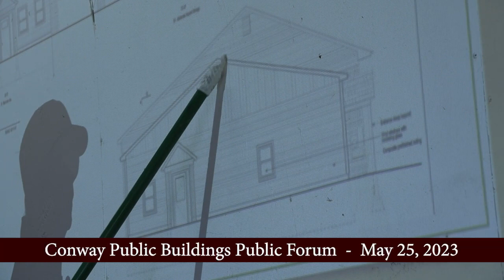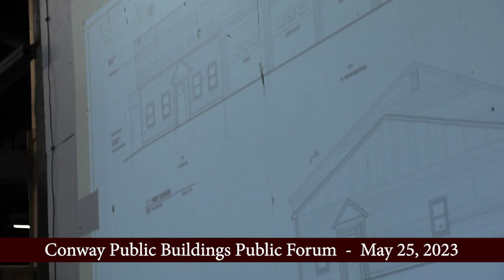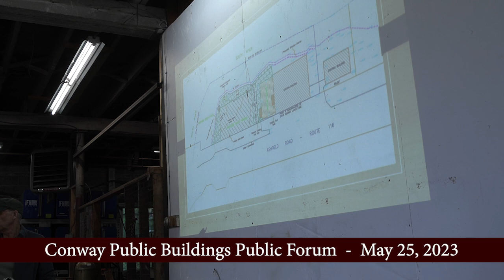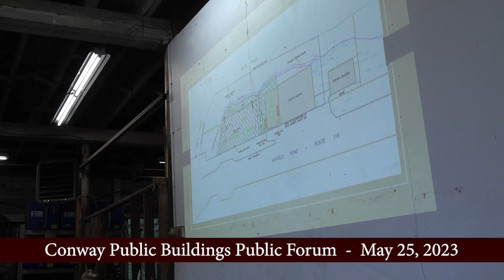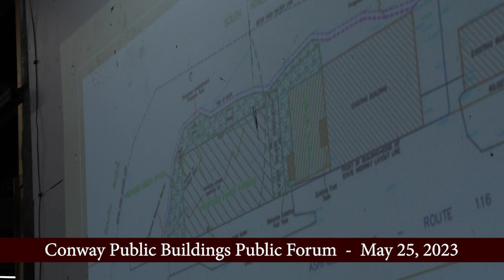Conway Public Buildings Forums - May 25, 2023